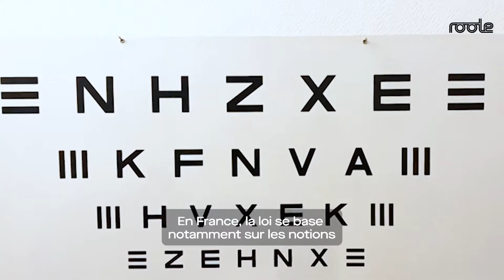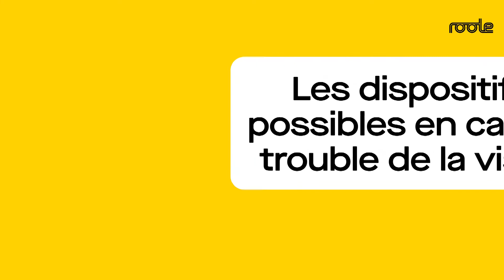Gênes et troubles visuels : quelles solutions pour mieux voir en voiture ?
Un conducteur sur 4 ayant une correction visuelle ne porte pas ses lunettes au volant. Pourtant, bien voir au volant est essentiel pour la sécurité de tous. Il est important d’être conscient des gênes que l’on ressent à la conduite et de faire vérifier sa vue chez un ophtalmologiste. Mais aussi de connaître les solutions permettant de mieux voir lorsqu’on conduit.